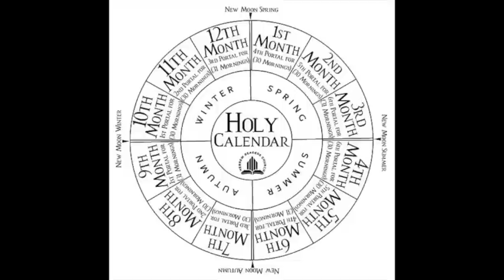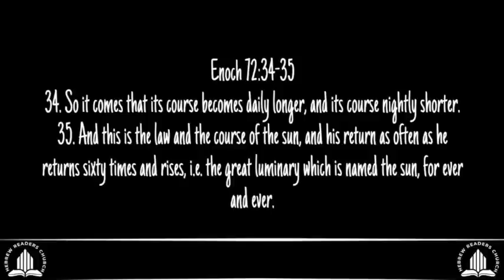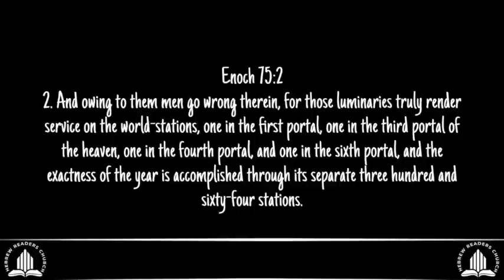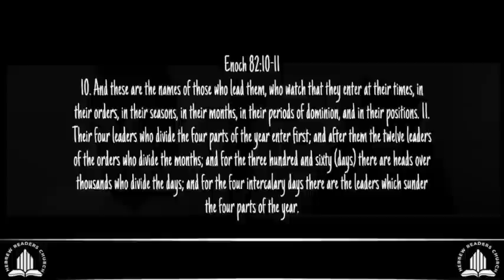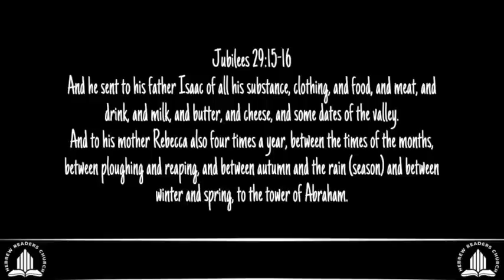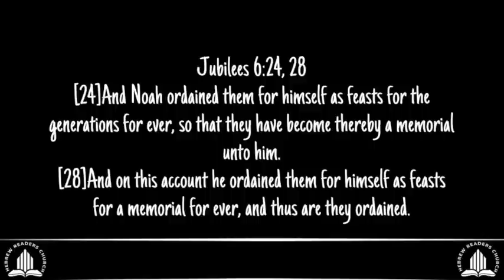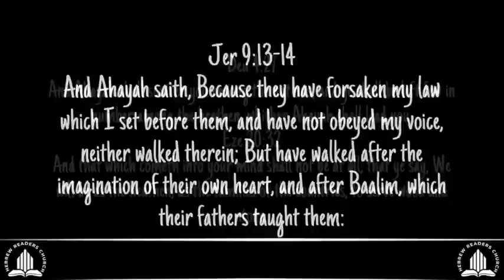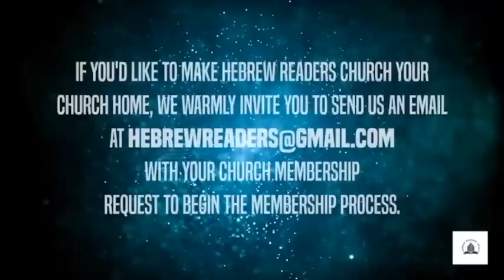Understanding the Calendar